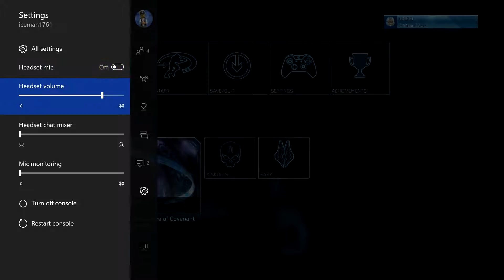Halo Combat Evolved anniversary (xbox one)